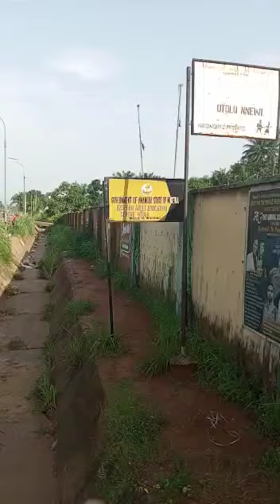Waste Dump in front of a School, What an Eyesore!